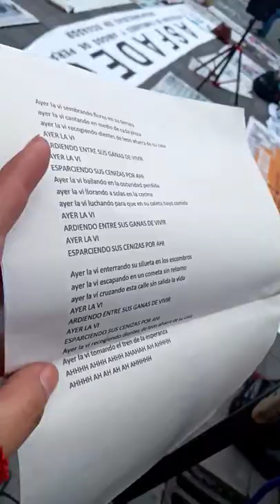Plantón por Valentina y los desaparecidos del mes de Junio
La artista Jerika apoyando la búsqueda por la verdad en el caso de JusticiaParaValentinaCosios